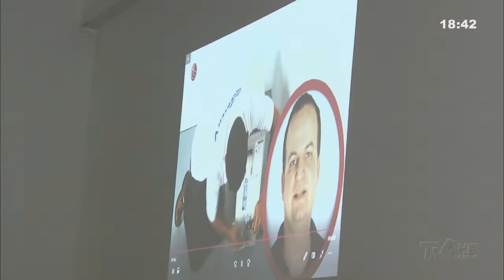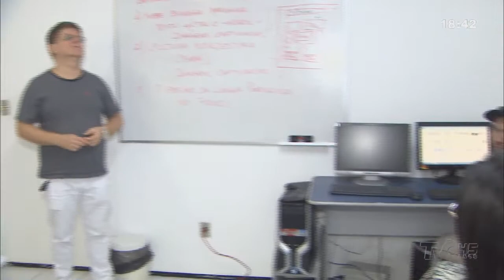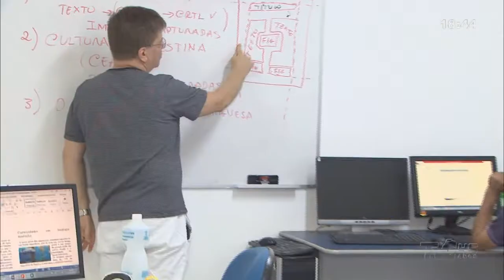Oportunidades | CENTEC oferece cursos de informática gratuitos | Jornal da TVC 20.05.19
O Instituto Centro de Ensino Tecnológico abre inscrições para cursos gratuitos de capacitação na área de informática. Dando oportunidade para quem está buscando uma colocação no mercado de trabalho.

Jornal da TVC 2ª Edição ao vivo todos os dias às 18:30 no canal 5.